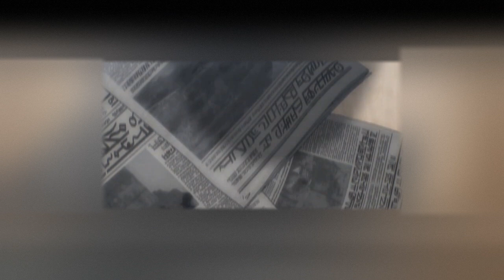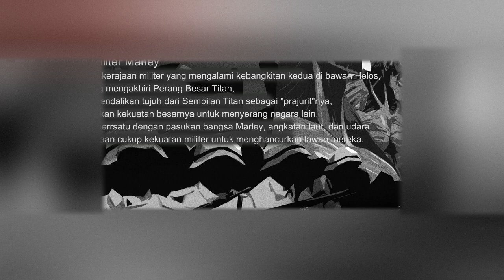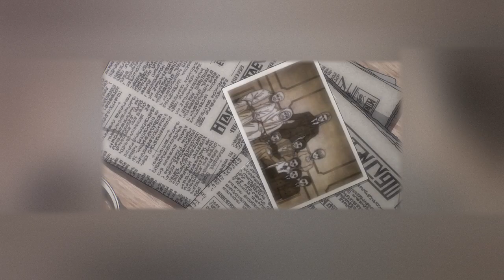Anime Attack On Titan Memuji Negara Islam Kekhalifahan Turki Utsmani Ottoman-shingeki no kyojin aot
Anime Attack On Titan Memuji Negara Islam Kekhalifahan Turki Utsmani Ottoman shingeki no kyojin aot final season 4

Daftar Isi :
00:00 cerita sebelumnya
00:52 Intro
01:45 Aot Final season episode 2
03:16 teknologi aliansi timur tengah di dunia nyata
04:40 Teknologi pasukan Janissary
04:45 Tufek atau senapan kopak alias sundut
05:20 sejarah senjata api pertama
06:10 Rahasia kehebatan pasukan Janissary
07:08 meriam terbesar di dunia/meriam orban
08:00 Sejarah robot pertama di dunia buatan Islam
11:04 rahasia kemajuan negara Islam
11:45 outro